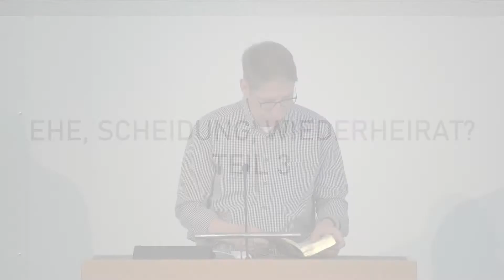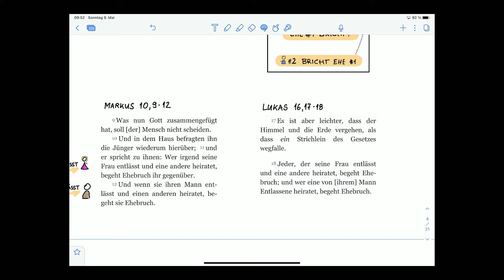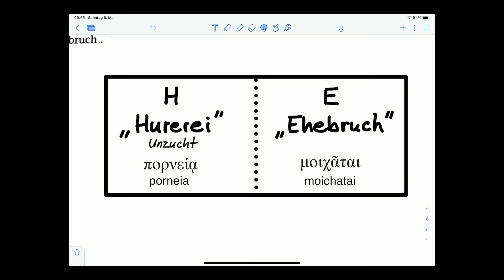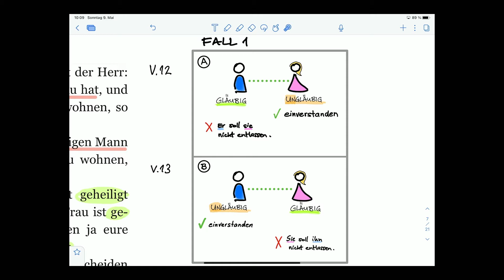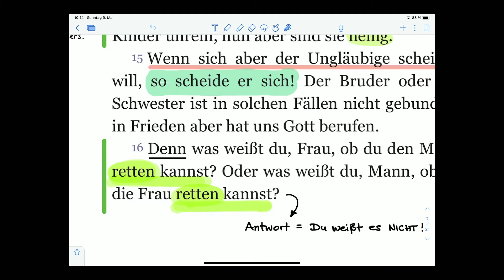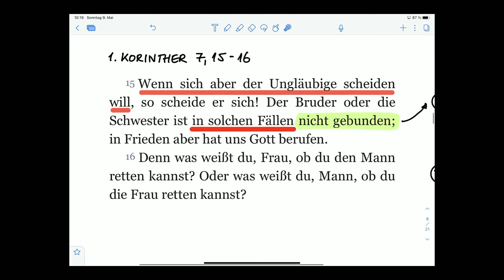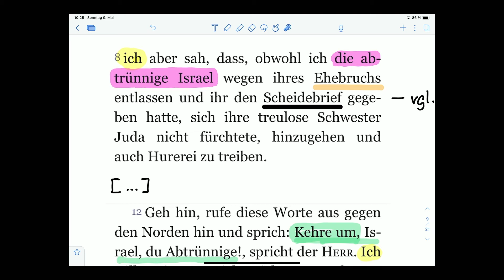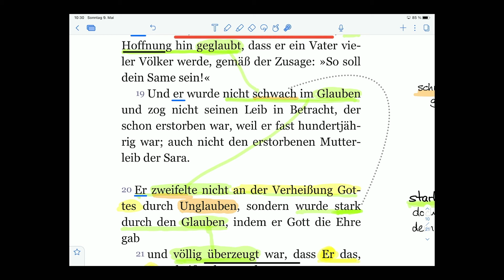Ehe, Scheidung, Wiederheirat? Teil 3: Ausnahmen? - Matthäus 19; 1. Korinther 7; u.a.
Matthäus 5,32; Matthäus 19,3-9; 1. Korinther 7,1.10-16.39; Jeremia 3,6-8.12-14; Römer 4,17-21; Römer 5,5; Lukas 7,47; 2.Petrus 1,3; Römer 15,13;